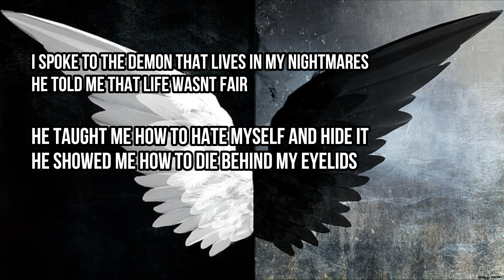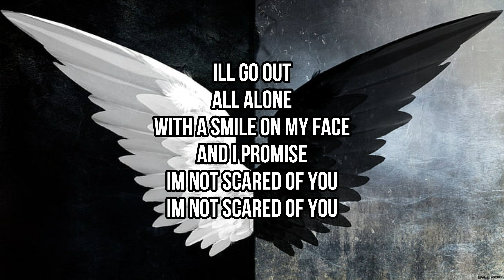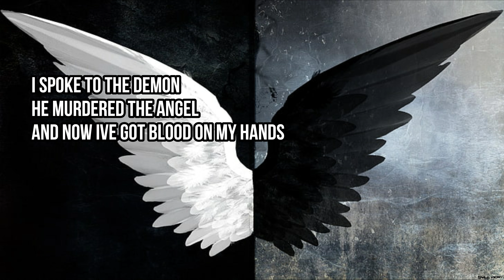shinigami - demons and angels (lyrics)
Shinigami

Song: demons and angels
By: shinigami

Lyrics:
i spoke to the demon that lives in my nightmares
he told me that life wasnt fair

he taught me how to hate myself and hide it
he showed me how to die behind my eyelids

im pretty sure he doesnt have the best intentions
and i think i really need an intervention

ill go out
all alone
with a smile on my face
and i promise
im not scared of you

i spoke to an angel that blesses my conscience
she told me i shouldnt have fear

she taught me how to love myself
but i didnt listen
now ive become too self aware

ill go out
all alone

say bye to all my friends
waiting for the end
this is the path ive chosen
i cant pretend
that everything is fine
my lifes a fucking lie
the demon on my shoulder
has one this time

i spoke to the demon
he murdered the angel
and now ive got blood on my hands